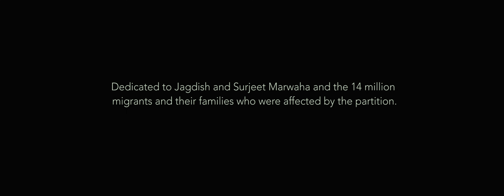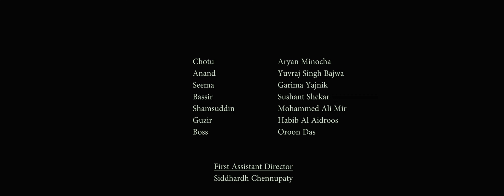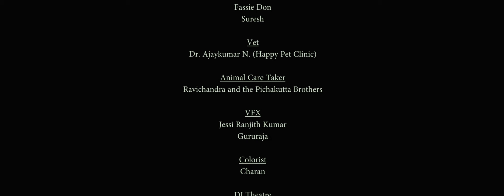PUNJAB (2017) -- Punjabi & Hindi Short film- Partition of India & Pakistan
• Official Selection at the 40th Asian American Film Festival 2017.
• Official Selection at the 40th Russian Film Festival 2018
• Official Selection at the Austria International Film Festival 2019.
• Selection at the 70th Cannes Film Festival Short Film Corner 2017.
• Official selection at the Eurovision Palermo Film Festival 2019.
• Official Selection at Eurocinema Film Festival, Geneva 2019.
• Winner of Best Historical Short Film
• Official Selection at the Malta Film Festival, 2019.
• Official Selection Lift-Off Global Network, 2019.

 Reviews on Punjab (2017) - Short Film

"...Extremely raw and brutally realistic. It felt like I was there..." - Sumant Kumar, Actor.

"Karan's short film, is a stirring attempt at narrating one of India's darkest moments - the partition. His ability to turn a story of bitter survival into an aesthetic and engaging film is truly commendable. It's hard not to get overwhelmed by the intensity of the characters." - Rana Daggubati, Actor.

"The writing and character are so sharp. They keep coming back to you after you finish the film." - Priyanka Dutt, Producer. Vyjayanti Movies

Punjab is set during the partition of India and Pakistan in 1947. Hours after partition is announced violence breaks out and the Sikh and Hindu minority in Punjab must migrate to India. This is the story of Anand a Sikh who wants to get his family safely across the border. But the majority Muslim population is hostile towards the Hindus and Sikhs.

Cast: Sushant Shekher, Yuvraj Singh Bajwa, Oroon Das, Md. Ali Mir, Garima Yagnik, Habib Al Aidroos and Aryan Minocha

Directed, Produced and Screenplay- Karan Aryaman Marwaha
Screenplay- Sonali Mehta
Cinematography- Rakesh Erukula
Production Design: Pooja Swamy
Costumes: Asmita Marwa
Music: Multitap Entertainment (Rahul Popawala, Karan Jhaveri, Karan Jhaveri and Siddharth Madhvani)
Sound Design: Naagarjun Thalaapali
Edited by: Abhinav Dhanda
Producers: Krishna Ram Bhupal, Harvesh Marwaha, Shobna Kamineni, Sharath Gunnupati, Upasana Kamineni, Puansh Kamineni, Akhil Akkineni, Supriya Yarlagada, Rajat Mehta, OP Singh, JT Madireddy.

Poster: Amogh Lux
Logo: Sanjana Chimnani